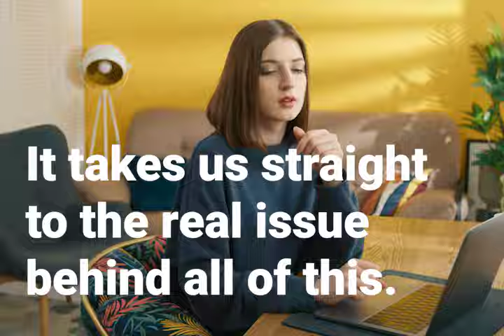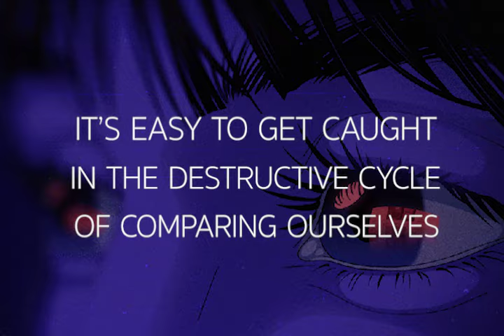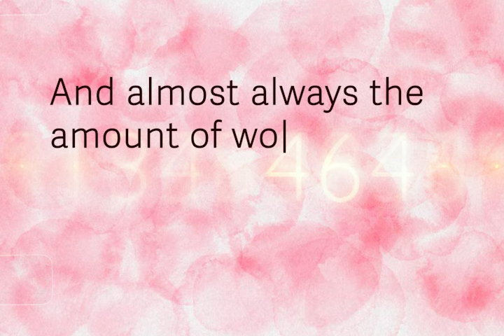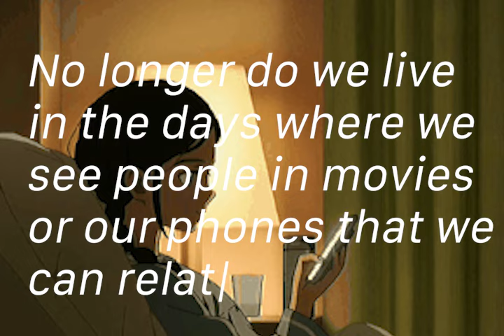This Is Why Men Think You're UGLY | Love is Blind Season 6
This Love is Blind Season 6 breakdown analysis will talk about today’s beauty standards and how they’re affecting our society. We’ve all heard of pretty privilege, but do you think it exists? Do you need a reminder of what life is when comparing Instagram vs reality? We live in an age where body positivity and fat acceptance are trending topics on social media, but does it make a dent when compared to all the beauty overstimulation we as women go through on the daily? With topics like lookism, how to glow up, looksmaxxing, and the halo effect, it’s hard to not feel like you should be doing more to feel beautiful and meet the beauty standard.

Do you fit today’s toxic beauty standards? Either way, we could all use a bit more of self love. Today we’ll be talking about Love is Blind Season 6 and how Chelsea compared herself to Megan Fox. Do you think Chelsea looks like Megan Fox? We do! We’ll explain why and so much more! We’ll talk about how today’s beauty standards have been changed because of things like: plastic surgery, tiktok filters, influencers, social media addiction, instagram, and celebrities. All of these topics have a huge influence on us as women.

We’ve seen plenty of Love Is Blind Season 6 recap videos and Love Is Blind Therapist reacts videos, but something that’s new is how people are talking so much about if Chelsea from Love is Blind Season 6 looks like Megan Fox. We like to add some personal development into our reaction videos. Even though the drama is fun for reality TV, we want to make sure you are getting at least a little bit of some self improvement when watching! That’s what we’re here for! We want you to embrace more self love and know your self worth.

⏰TIMESTAMPS⏰
00:00 Intro
00:33 Beauty Overstimulation
2:39 Filters
​​3:50 Plastic Surgery